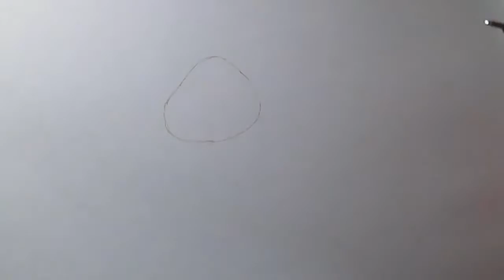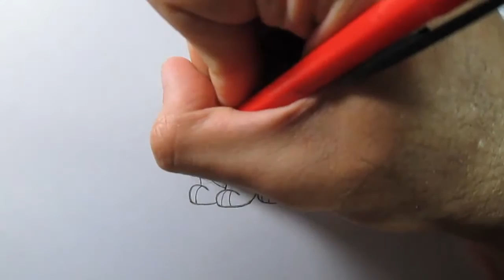How to draw a bulldog dog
Learn to draw a bulldog dog a very quick and easy version with this Video Loblogue.